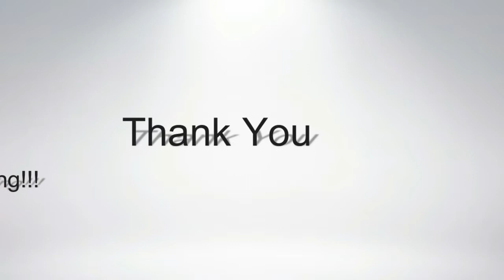How to Make Pancit Bihon Filipino Rice Noodles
How to Cook Pancit Bihon. Full Recipe

INGREDIENTS
1 pack pancit bihon (8 oz [227g] rice noodles)
2 pieces small carrots julienne
1 pound pork chopped
15 pieces green beans sliced
1/2 piece cabbage sliced
1/2 piece onion chopped
6 cups water
1/4 cup soy sauce
1/2 teaspoon ground black pepper
2 tablespoon cooking oil
4 cloves garlic minced

INSTRUCTIONS
1. Wash the rice noodles using cold water then put it in a container. Wait 5 minutes until the rice noodles soften, then it is ready for cooking.
2. Warm wok for 2 minutes using medium heat.
3. Put cooking oil, onion, and garlic. Cook for 5 minutes.
4. Add pork then fry it for 15 minutes or until pork is golden brown.
5. Add carrots, green beans, and cabbage. Cook for another 4 minutes.
6. Add rice noodles, soy sauce, water, salt, and ground pepper. Stir and cook it for 15 minutes.
7. Ready to serve.

Pancit Bihon Related Queries
pancit bihon panlasang pinoy
panlasang pinoy
pancit recipe
bihon recipe
how to cook pancit bihon
how to cook pancit
how to cook bihon
pancit canton
pancit bihon guisado
pancit bihon canton recipe
pancit guisado
pancit canton recipe
panlasang pinoy recipe
how to make pancit bihon
pancit bihon recipe panlasang pinoy
filipino pancit bihon
pancit canton panlasang pinoy
how to cook pancit canton
pancit bihon recipe filipino
pancit bihon guisado recipe
pansit bihon
pansit
bihon guisado panlasang pinoy
pancit guisado panlasang pinoy
PANCIT BIHON for our family Picnic
pancit
pancit canton
pancit cabagan
how to cook pancit bihon napakasarap
pancit batil patong
pancit loglog
pancit malabon
pancit guisado
pancit bihon with oyster sauce
how to cook pancit bihon with oyster sauce and pork
pancit recipe
noodles
filipino noodles
stir-fry noodles
chicken with noodles
filipino food
GetRecipe